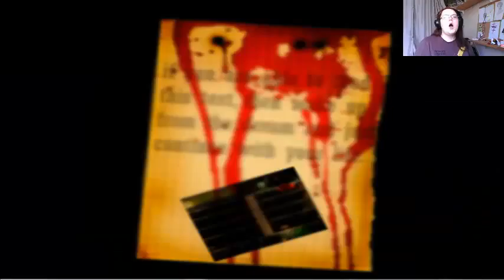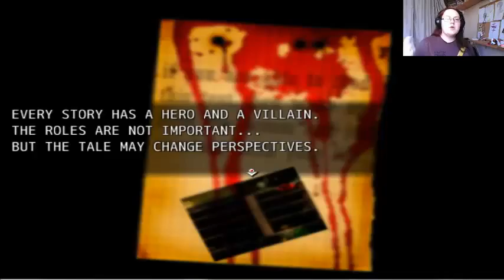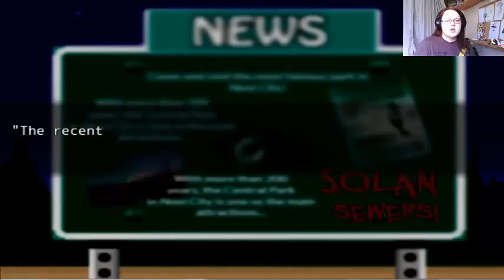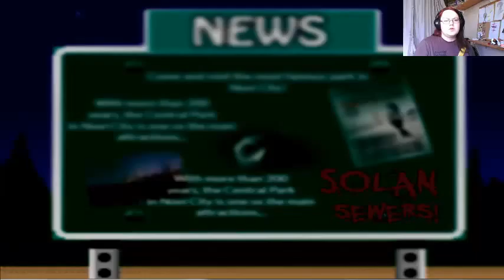Back home ...? - Empty Soul #5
❤ Stalk Me ❤

❤ Steam: masterpencilangie ❤

It's time for Horror Friday!
Welcome back to some Empty Soul! We move forward, trying to unravel the mystery and catch a few jumpscares on the way! Hold tight onto your desk and enjoy a little mystery with me.